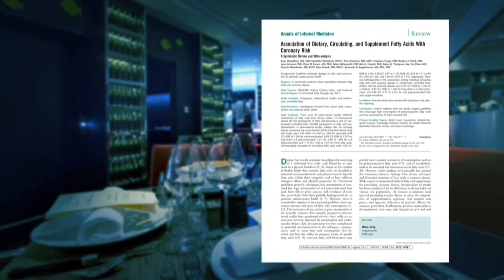Saturated fats and heart health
There's no clear evidence supporting decades-old dietary guidelines to cut our saturated fat intake to promote heart health, a new review concludes.